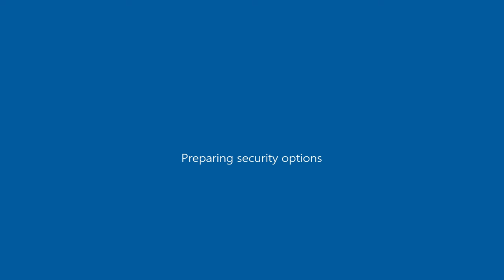Drive By w Saipa Pride 131 ( GTA San Andreas car mod )